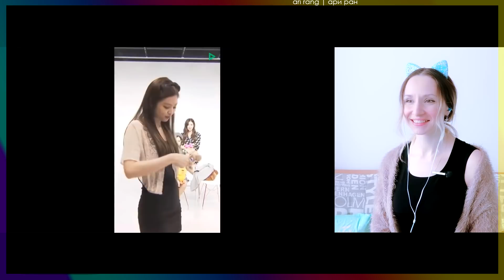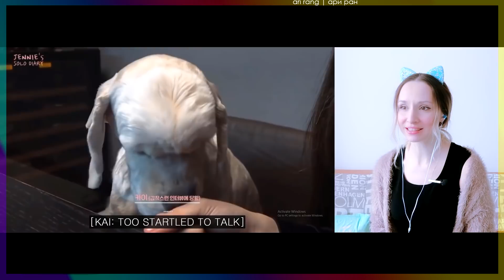ДЖЕННИ, которую сложно ОБЪЯСНИТЬ! BLACKPINK РЕАКЦИЯ/REACTIONS | KPOP ARI RANG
Миленькое видео про Дженни из BLACKPINK, которая иногда ведет себя необъяснимо :3